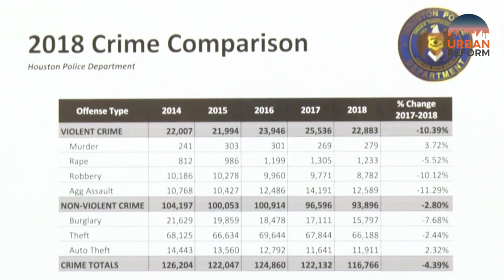Houston Mayoral Candidates on policing and crime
Houston's Mayoral Candidates on Policing and Crime